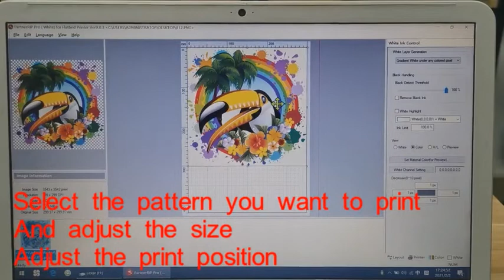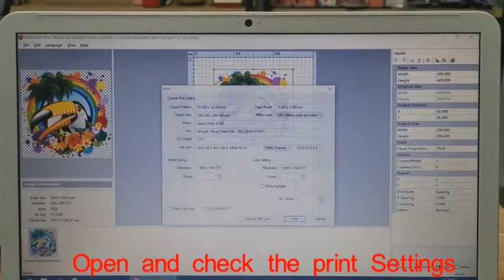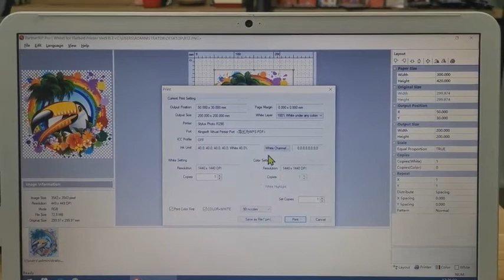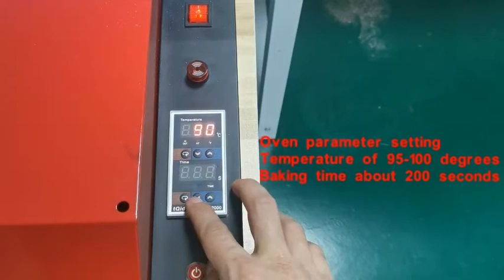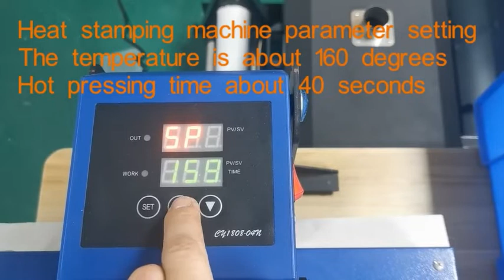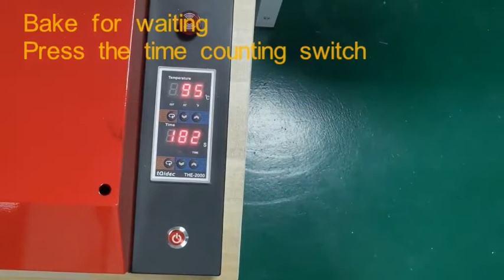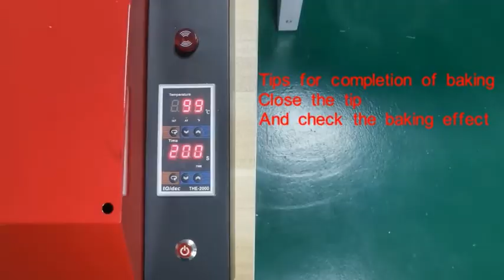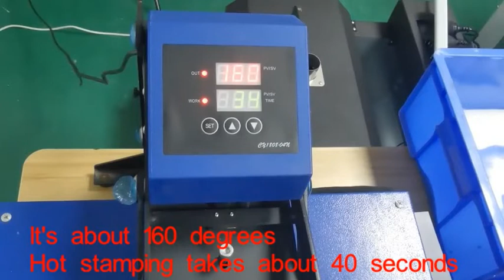How A3 DTF print on t-shirt?DTF Operation manual